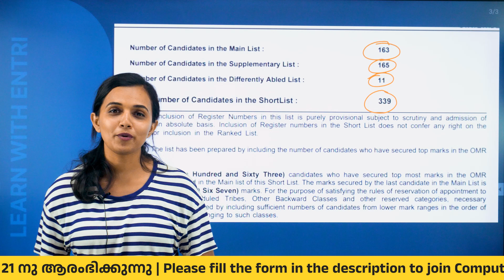Shortlist Published for Lecturer in Computer Engineering | Interview Batch starting on February 21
Shortlist Published for Lecturer in Computer Engineering in the Technical Education Department. A total 339 candidates were Shortlisted. Entri's Computer Engineering Lecturer Interview Batch starting on February 21

🛑Please fill the form to join Entri's Computer Engineering Lecturer Interview Batch

🔴2024 വരാനിരിക്കുന്ന എല്ലാ Technical/ Engineering PSC പരീക്ഷകളെക്കുറിച്ച് കൂടൂതൽ അറിയാൻ ഈ ഫോം ഫിൽ ചെയ്യൂ